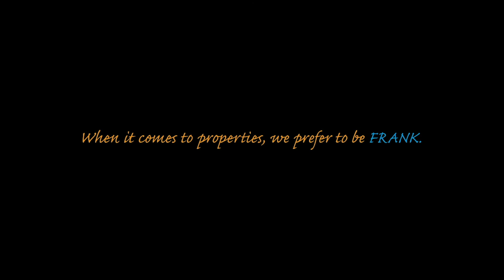28 Twine Street, Spring Hill Qld 4000